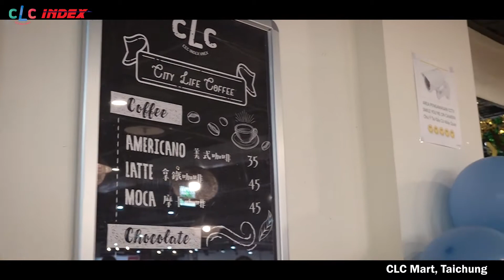Lebaran bersama di CLC Mart Taichung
🙏 CLC Mart Taichung mengucapkan Terima kasih sebesar-besarnya 🙏
Kepada seluruh pelanggan setia CLC INDEX yang sudah bersedia mampir merayakan lebaran bersama di toko CLC Mart